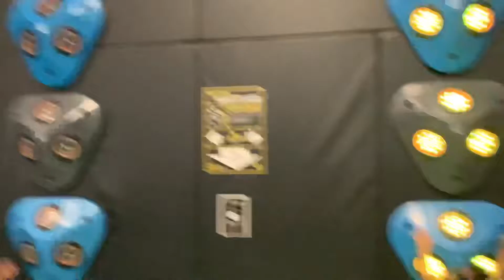Fun time at the Trampoline park with family 😂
This indoor trampoline park it huge, with foam pits, and games too!